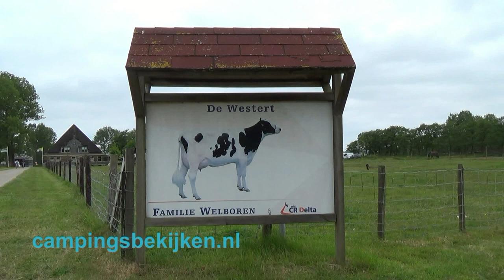Camping De Westert, Castricum Limmen 1.1